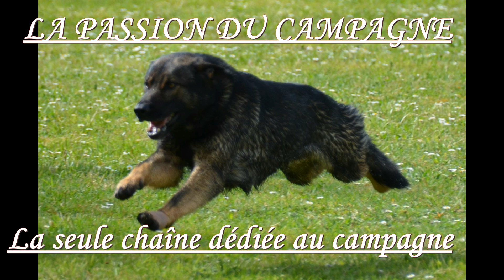ATTAQUE DE FACE avec artifices, Falco du creux thatcher à Christian Chevalier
Championnat de France de travail pratique en campagne 2016 à Château-gontier.
Exercice de l'attaque de face avec artifices,